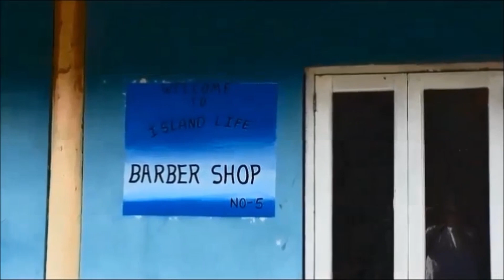8/ LaTransat de Sherkan. (Partie N°4)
Après sa transat Sherkan visite l'arc Antillais.
Dans cet épisode il descend sur St Lucie, Béquia, Mayreau, et les Tobago Cays.